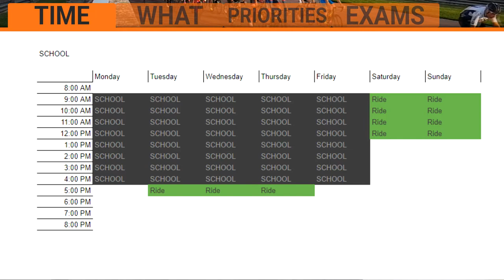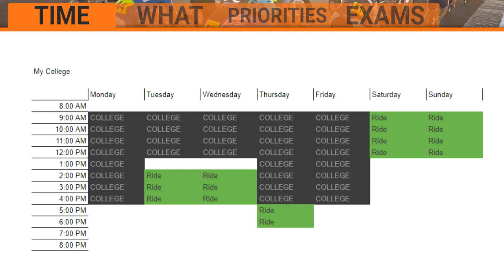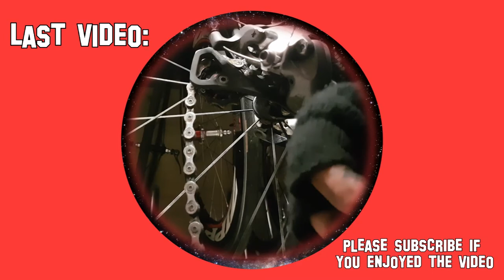How To Balance Training and School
Sorry for the late upload, it too longer than I thought, and my upload speed has been halved by the weather somehow :|